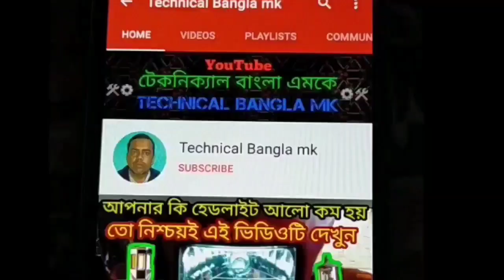LED headlight bulb 💡 fitting LED হেডলাইট বাল্ব ইলেকট্রিক স্কুটার এর জন্য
ইলেকট্রিক স্কুটার এর জন্য এলইডি হেডলাইট বাল্ব ফিটিং করার পদ্ধতি LED headlight bulb 💡 fitting
LED বাল্ব ইলেকট্রিক স্কুটার এর জন্য
এলইডি হেডলাইট বাল্ব ইলেকট্রিক স্কুটার এর ফিটিং করার পদ্ধতি

Ling to product
LED Headlight Bulb For Electric scooter

Ling to product
Led Headlight Universal for All Bikes Scooters